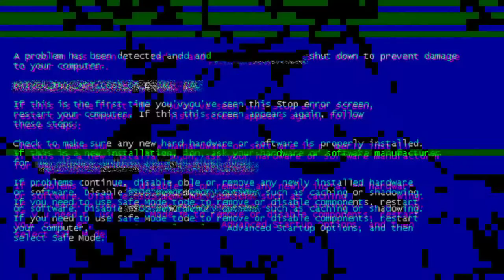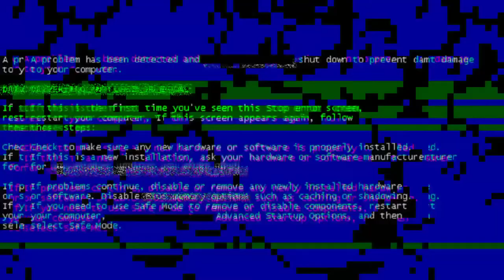¿QUE HAY EN MI BOCA?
Contenido para todo tipo de publico.